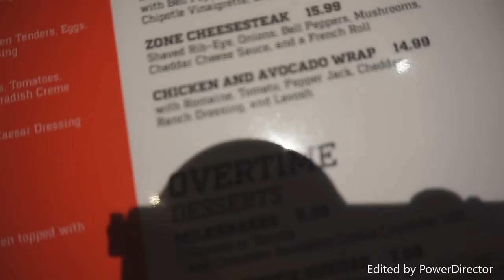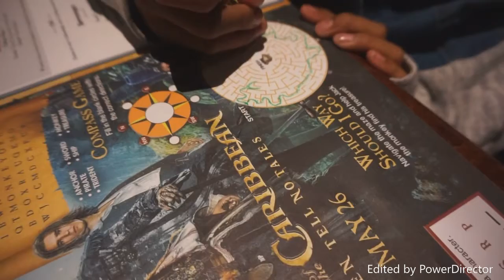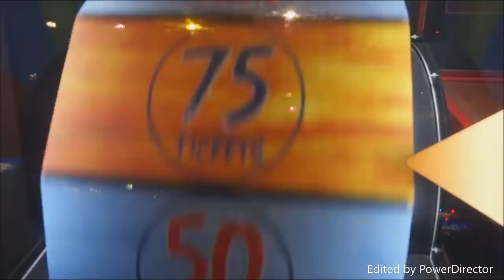Vlogmas day 2|Downtown Disney